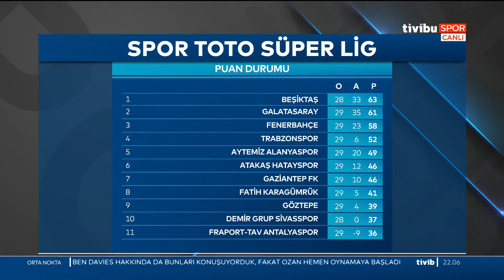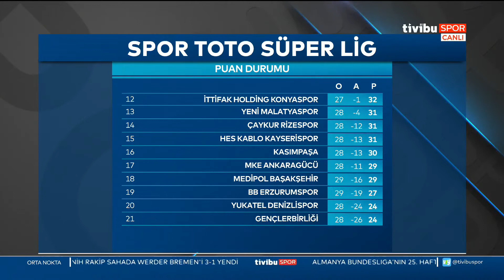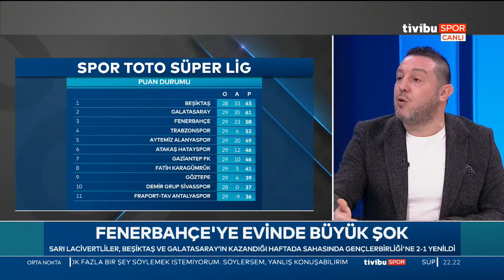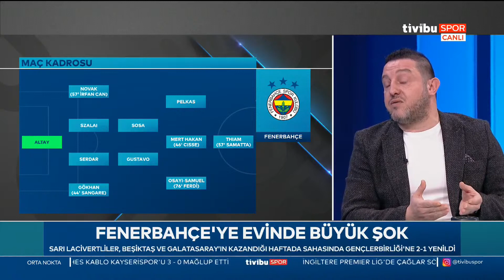Fenerbahçe 1-2 Gençlerbirliği | Orta Nokta - Müjdat Muratoğlu & Erman Özgür & Nihat Kahveci - #1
Süper Lig'de Gençlerbirliği Fenerbahçe'yi deplasmanda 2-1 mağlup etti. Karşılaşmayı Müjdat Muratoğlu, Erman Özgür ve Nihat Kahveci yorumladı.

Fenerbahçe: 1 - Gençlerbirliği: 2
Stat: Ülker

Hakemler: Abdulkadir Bitigen, Kerem Ersoy, Mustafa Savranlar

Fenerbahçe: Altay Bayındır, Gökhan Gönül (Dk. 44 Nazım Sangare), Serdar Aziz, Szalai, Novak (Dk. 57 İrfan Can Kahveci), Luiz Gustavo, Sosa, Osayi-Samuel (Dk. 76 Ferdi Kadıoğlu), Mert Hakan Yandaş (Dk. 46 Cisse), Pelkas, Thiam (Dk. 57 Samatta)

Gençlerbirliği: Nordfeldt, Johansson, Arda Kızıldağ, Mustafa Akbaş, Halil İbrahim Pehlivan, Soner Dikmen, Piris da Motta, Candeias (Dk. 79 Sefa Yılmaz), Murat Yıldırım (Dk. 68 Mugni), Ayite (Dk. 83 Spiridonovic), Lima

Goller: Dk. 35 Novak (Fenerbahçe), Dk. 39 Serdar Aziz (Kendi kalesine), Dk. 63 Ayite (Gençlerbirliği)

Sarı kartlar: Dk. 30 Candeias, Dk. 65 Murat Yıldırım, Dk. 82 Nordfeldt, Dk. 89 Lima, Dk. 90+1 Ömürcan Artan (Yedek kulübesinde) (Gençlerbirliği), Dk. 62 Serdar Aziz (Fenerbahçe)

Tivibu Spor